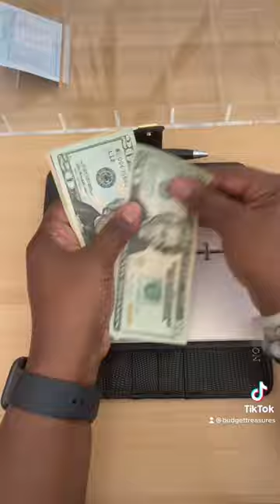Budget Best Practice!